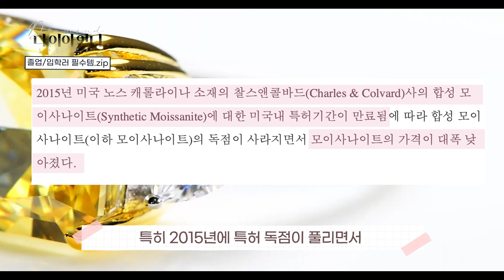주얼리 이것만 있으면 다 된다?! 새내기들을 위한 필수 주얼리!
본격적인 졸업, 입학 시즌이죠? 🎓
새롭게 학교 생활을 시작하거나
혹은 사회생활을 준비하시는 분이 있다면
오늘 영상 필수시청 해주세요!
꼭 하나 마련해두면 너무 좋을
필수 주얼리 준비했습니다~ 💍
어디서나 잘 어울리는 필수템 주얼리
지금 함께 만나보시죠! 😘

다이아언니 영상은 매주 화요일 에 업로드가 됩니다^^👋